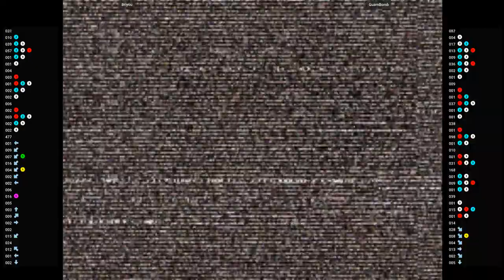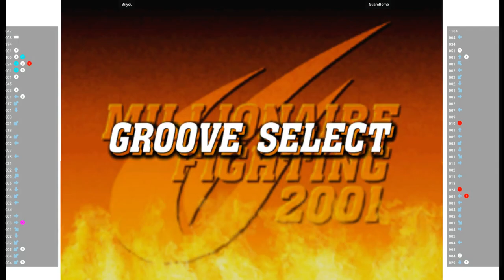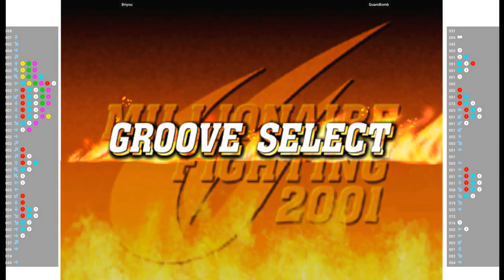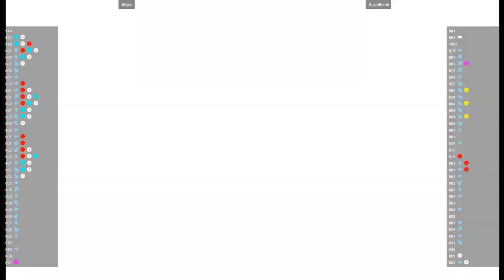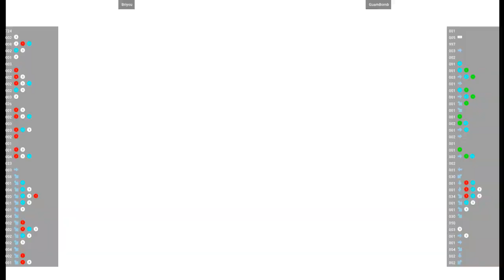CVS2 🕹 Briyou VS GuamBomb